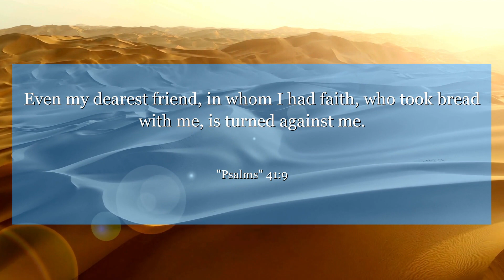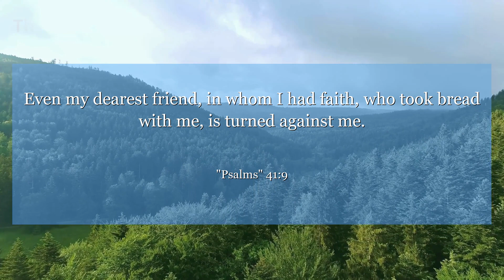Psalms 41:9 Even my dearest friend, in whom I had faith, who took bread with me, is turned against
In Psalms 41:9, the author reflects on betrayal and seeks God's mercy. This verse reminds us to stay strong in times of adversity and trust in our faith. We can learn to persevere through challenges and find solace in our beliefs.